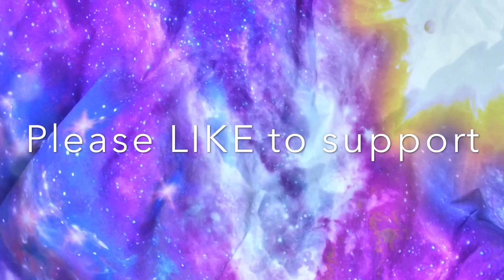［新品介紹篇］CCSToys 鐵魄真螺旋王機羅善岩